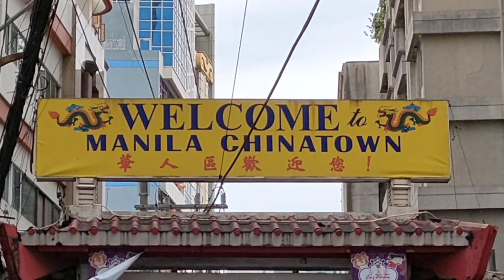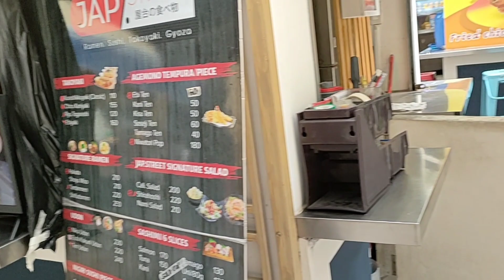Binondo Food Strip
I WHEN TO BINONDO FOOD STRIP MANILA PHILIPINE